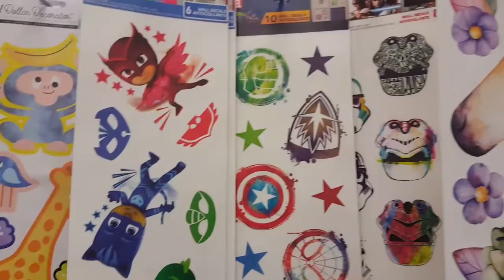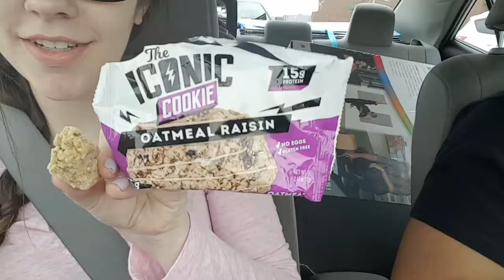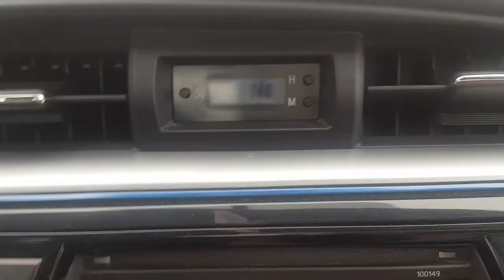Vlog : Life in 3rd Trimester| Ups and Downs